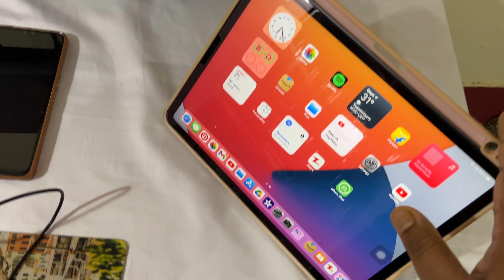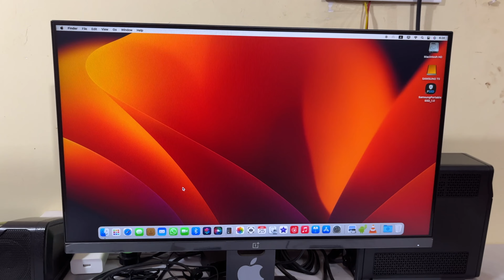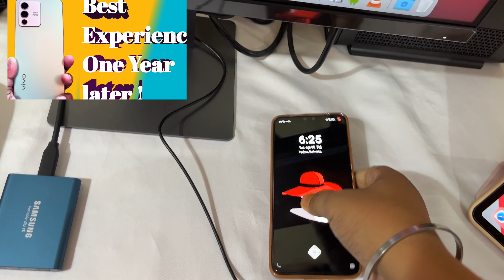Mac Mini M2 Desk Setup! All Supported Accessories Explained In Hindi!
This Video Gives Following Info.:
In this video I am going to explain Mac mini M2 desk setup with all accessories.

New New Video Coming soon...

Your Quarries-
Mac Mini M2 Desk Setup!